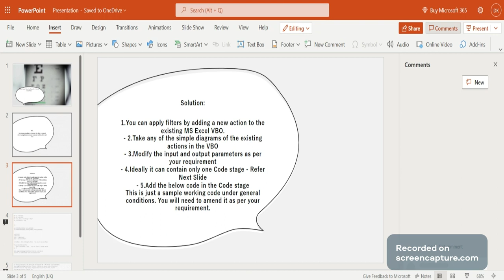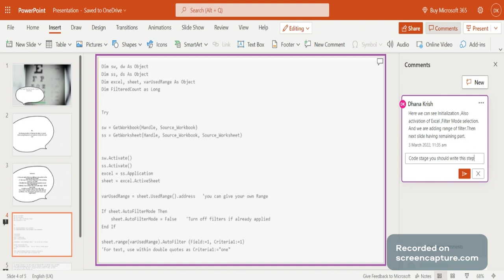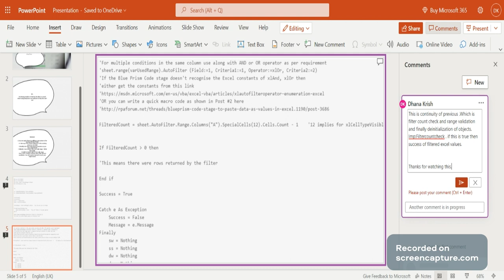RPA-BluePrism-Filter Excel Data with Specific Criteria